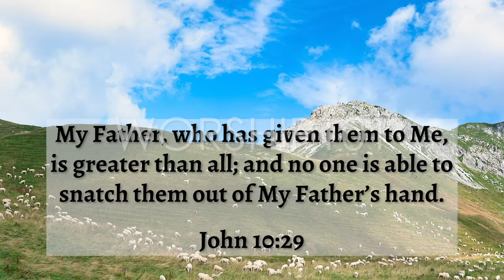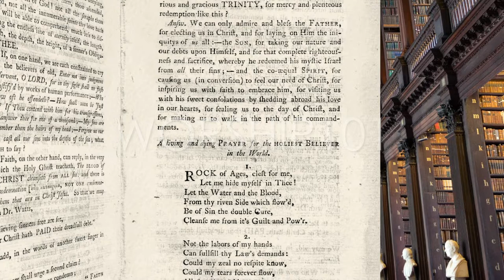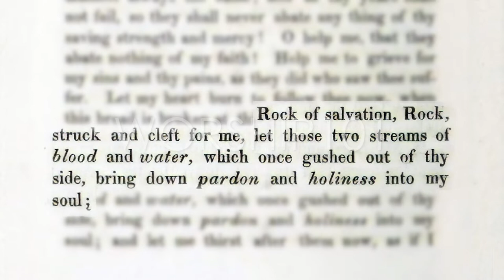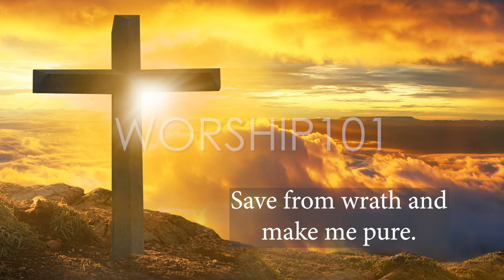Rock of Ages Hymn Story with Lyrics - Story Behind the Hymn - Augustus Toplady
Receive a FREE High Definition, NON-WATERMARK DOWNLOAD of a Classic Hymn Story by going Many people know the song but few know the story behind the hymn..

Augustus Toplady was born to a widowed mother that spoiled him.  He was disliked by his relatives, but his heart was tender to God and he turned his heart to preaching and hymn-writing at a young age.  A long-running dispute with contemporary John Wesley led him to write an article that ended with a poem. That poem became one of the most popular gospel hymns of all time.  Listen as Dr. Morgan shares this story.

You can also sign up for the 21 Days of Worship Devotional Series.  Each day, for 21 days, you'll receive a specially designed devotion this is guaranteed to encourage and lift your soul.  Below is what you'll receive each day.
*Link to the Hymn Story Video of the day narrated by Dr. Robert Morgan
*A brief encouraging and challenging devotion with supporting scripture
*Prayer Suggestion List
*Link to a Playlist with various artist renditions of the hymn
*Opportunity to grow closer to our Savior, Jesus Christ
Sign up for the 21 Days of Worship Devotional Series by clicking

LYRICS
1. Rock of Ages, cleft for me,
save from wrath and make me pure.

2. Not the labors of my hands
can fulfill thy law's commands;

3. Nothing in my hand I bring,
simply to the cross I cling;

4. While I draw this fleeting breath,
see thee on thy judgment throne,